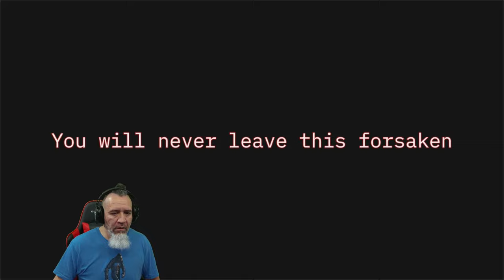Forsaken Prison | Atmospheric Creepy Short Horror Game | Full Gameplay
New Atmospheric Horror Gameplay Dudes. Forsaken Prison, Awakening in a forgotten prison, a cryptic note hints at escape.

Awakening in a forgotten prison, a cryptic note hints at escape. As you explore, a desperate fellow prisoner seeks your help, unraveling grim discoveries. Unlocking a door reveals a dark corridor brimming with secrets. Amidst the shadows, a flashlight leads you to a numbered cell, exposing a nightmarish transformation. Each revelation raises questions about the forsaken prison's enigmatic nature.